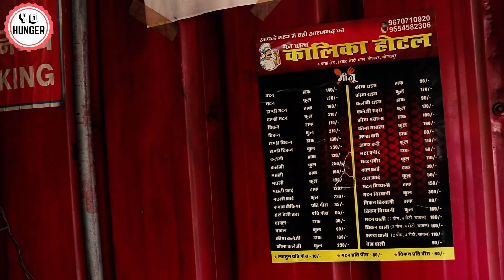आजमगढ़ का मशहूर कालिका होटल गोरखपुर में || Best Mutton in Gorakhpur || Gorakhpur Street Food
आजमगढ़ का मशहूर कालिका होटल गोरखपुर में || Best Mutton in Gorakhpur || Gorakhpur Street Food || Azamgarh Kalika Hotel handi meat

Prince Bhatt

Shubham Kumar Sinha